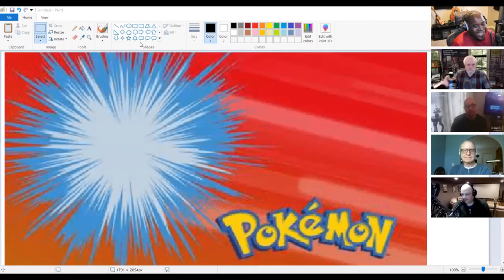"The WAR on CHRISTMAS!" | LET'S CHAT